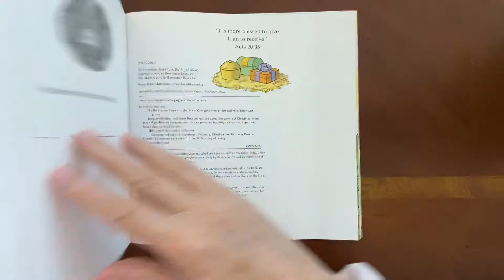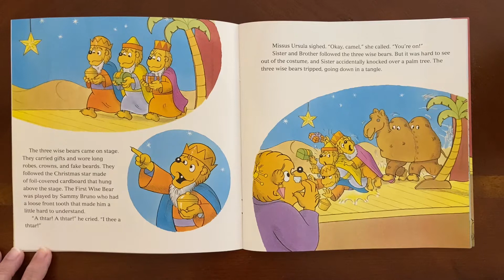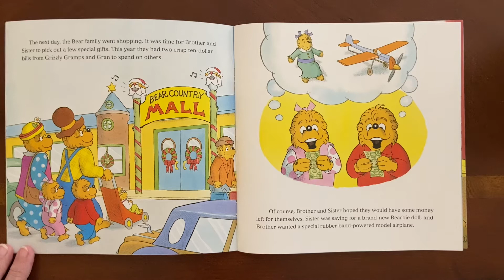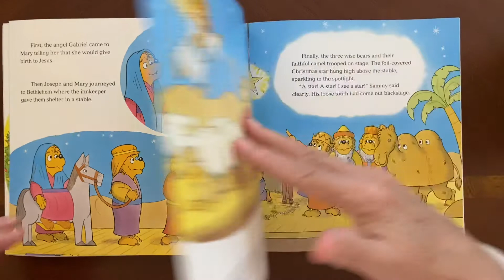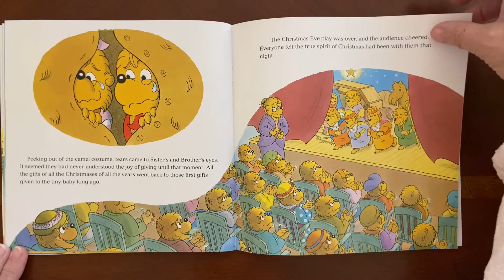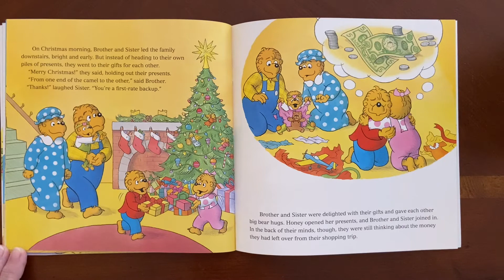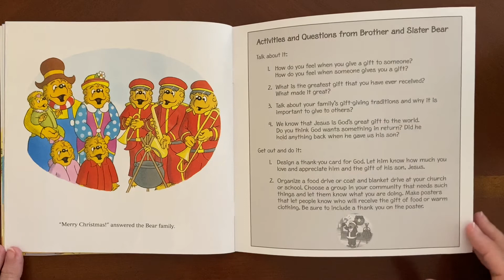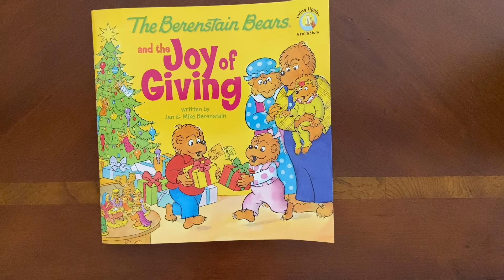Berenstain Bears Joy of Giving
If you are seeing this around Christmas 2020, you may be able to see the Star of Bethlehem.  Jupiter and Saturn appear to be getting closer and closer and will merge on December 21, 2020.  I can see them about 6:30 at night in the southwest sky here in Florida.